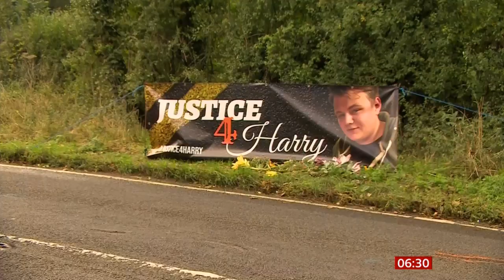Another driving car on the wrong side prompts new rules (UK/(USA)) - BBC News - 21st January 2020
As another US diplomatic car is caught driving on the wrong side of the road, so now, all US personnel and their families will be given UK driver training when they now arrive, to prevent another accident, that saw a death on the roads last year of Harry Dunn.